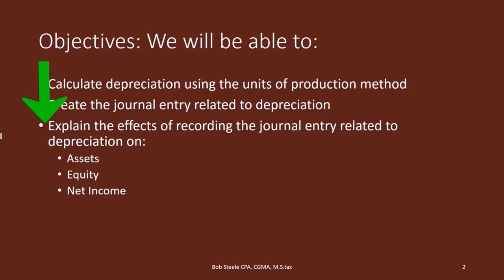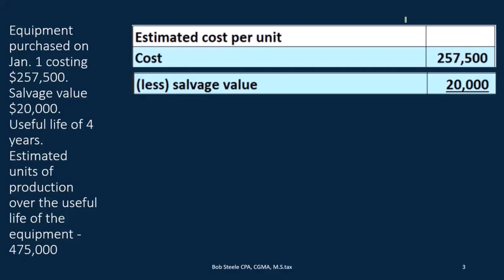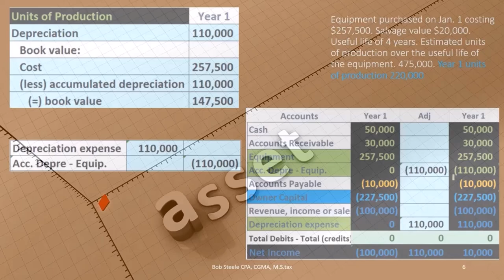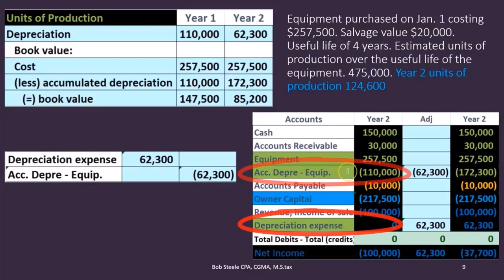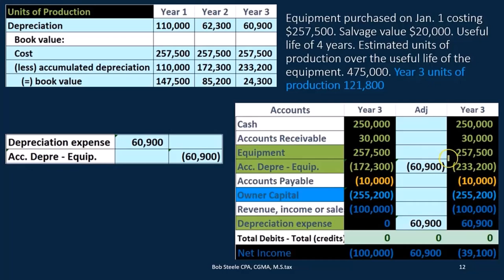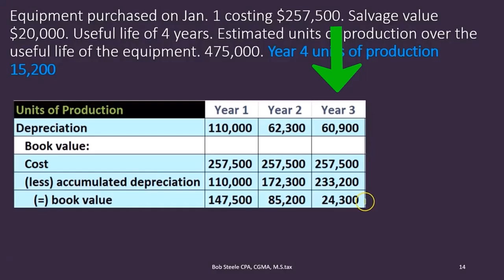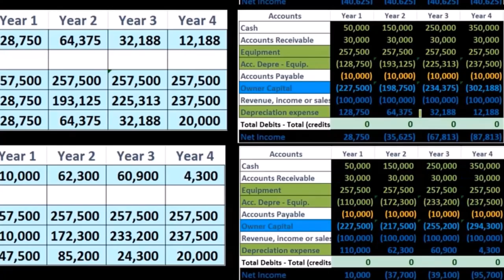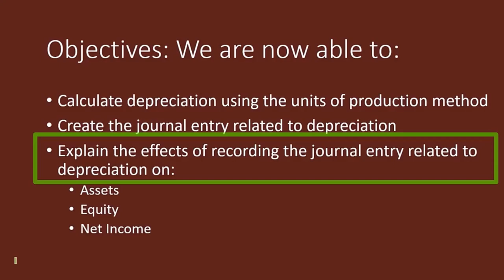Calcular las unidades de producción de depreciación 50 1000.20 Contabilidad financiera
Calcular las unidades de producción de depreciación
Contabilidad financiera